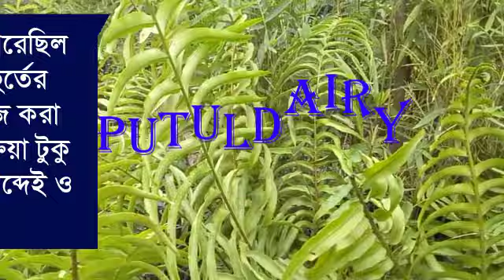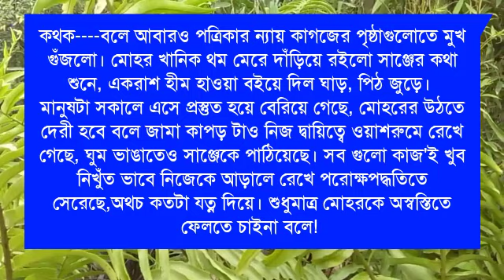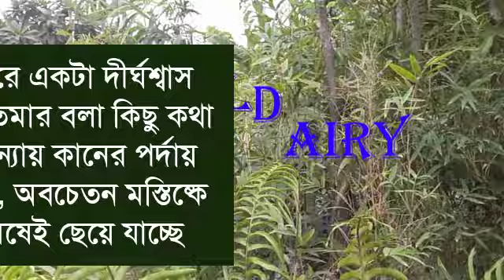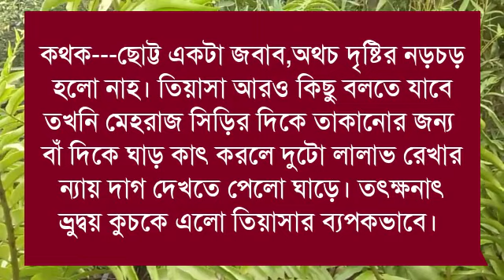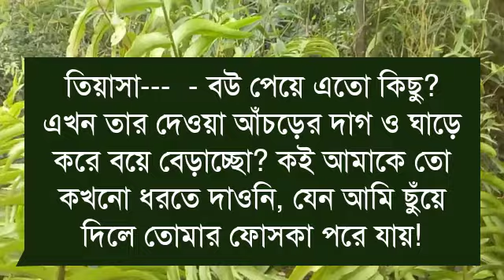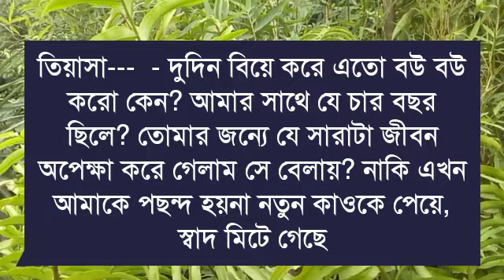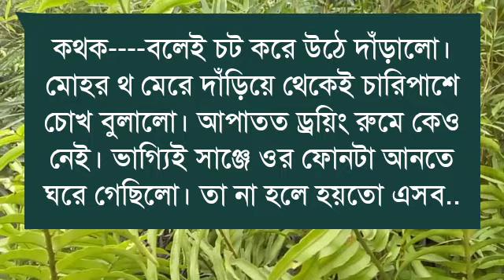ডেভিল ছেলে এতিম মেয়ের গোপন প্রেমিক সাইকো বর :crazy love story ২২পার্টvoice: misti&himu&putul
Voice: -- (মিষ্টি  ),( হিমু),(পুতুল )

পায়র,রাকেশ,নাজমুল,তিথি,প্রান্ত,ফারিয়া, ফাতেমা,
বর্ষা,শামিমা,নাঈমা,আফসানা, রিনা,শিল্পা,জাকির, অভিমন্যু,
মাইশা,অনিকা,শর্মিলা,শ্রাবন্তি,সম্রাট,পলাশ,সায়ান,রাজ,হাসেম,
তানজিলা,অরিন্দম, সুমু,ঋতু,মালা,প্রত্যাসা,আয়ুসি,আনোয়ার,সালাউদ্দিন, সরফরাজ, আলি,

ashik voice
মিষ্টি _বেয়াইন_যখন_দুষ্ট_বেয়াইয়ের_ক্রাশ
porshi dairy
premer kotha
putul dairy
shonalika voice
misti voice
himu voice